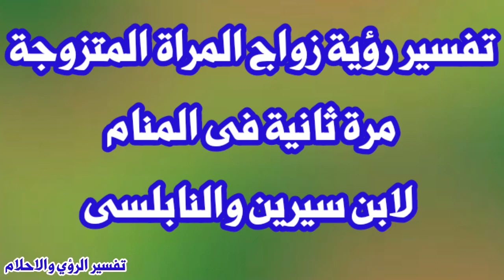تفسير رؤية زواج المراة المتزوجة مرة ثانية فى المنام لابن سيرين والنابلسى